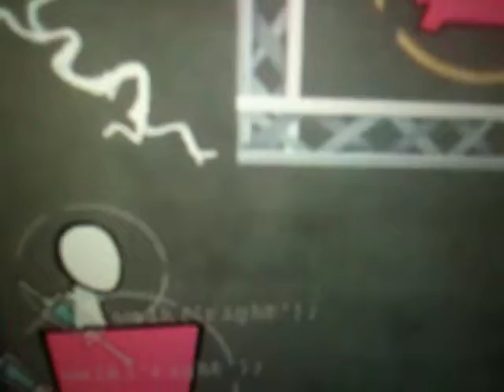Funny ytp land old gameplay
For jackbox games